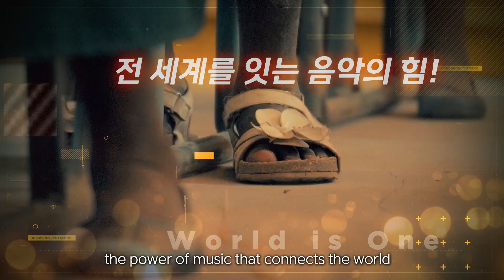World is One 2021 Concert StrayKids NOWUNITED Christopher│ 1st Line up Teaser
ITZY, 스트레이키즈, 청하부터
New Hope Club, Christopher까지!

전 세계 소외된 아이들을 위해
음악으로 전 세계를 하나로 잇는
MBC X 월드비전 [World is One 2021 콘서트]

역대급 1차 라인업을 공개합니다!!✨

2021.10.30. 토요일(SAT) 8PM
Youtube  'it’s Live [MDR]' 채널 & 'MBC KPOP' 채널에서 만나요🌏